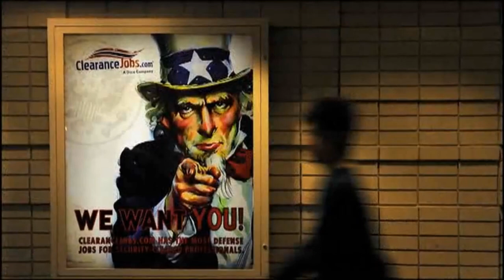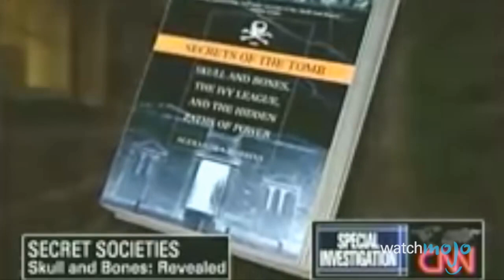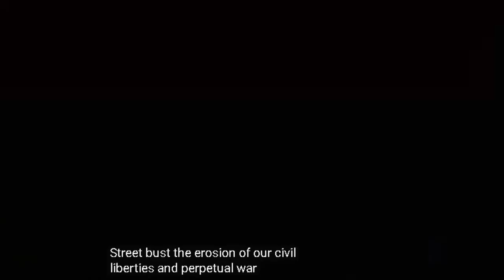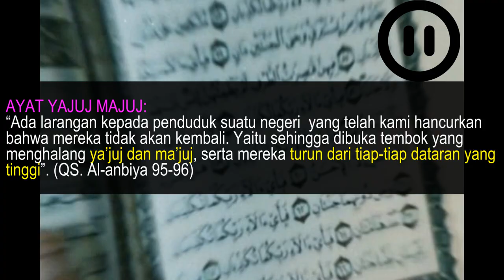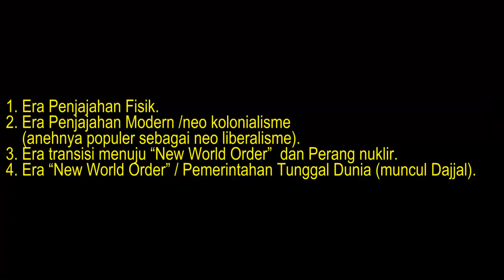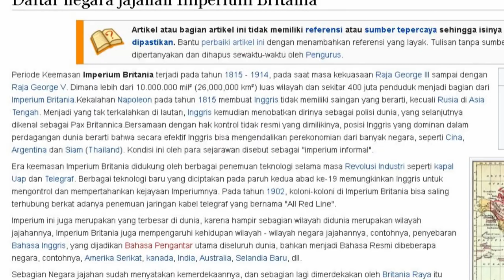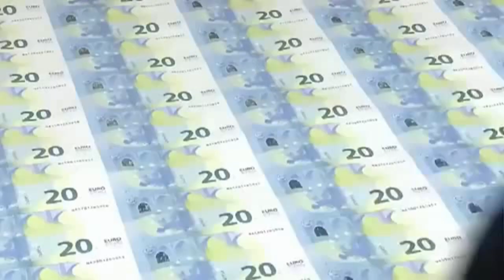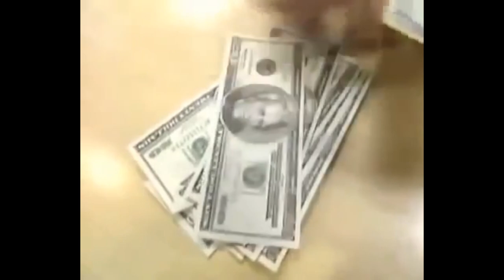Mengapa Hanya Allah yg bisa mengalahkan YA'JUJ MA'JUJ?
menjelaskan siapa deep state dan lobi yahudi, gerakannya di dunia.